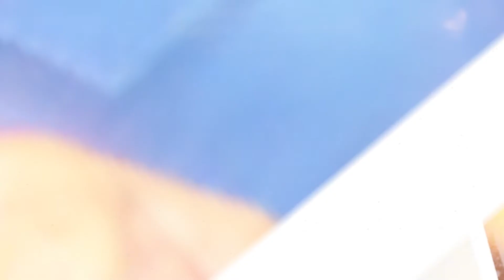NAVIDAD Y AÑO NUEVO OTRO NIVEL